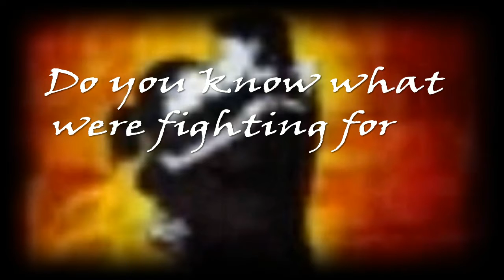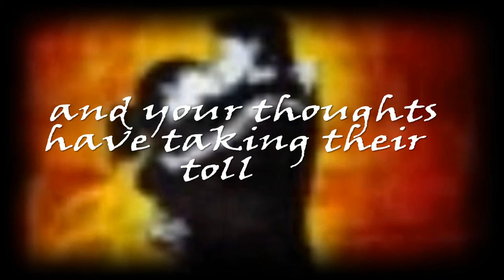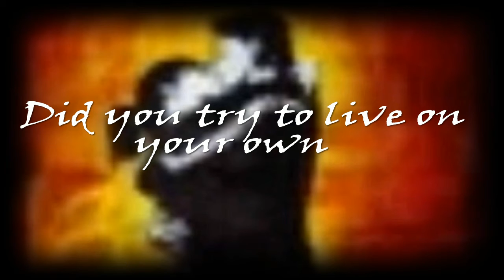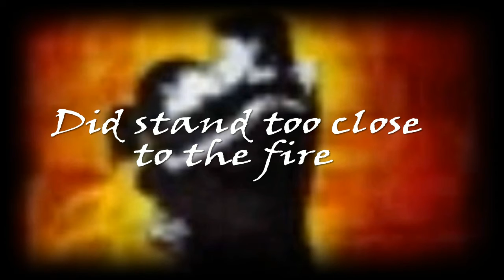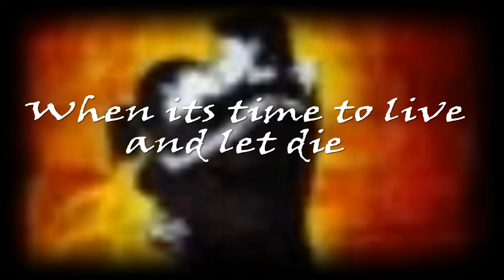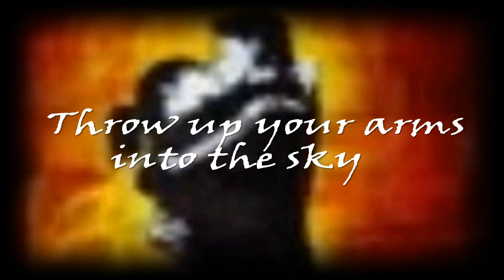21 Guns (Music Video)